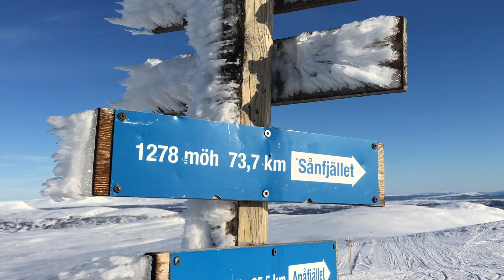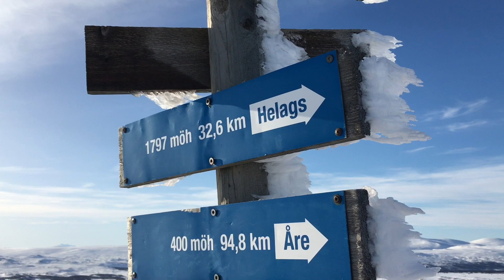Skotersafari på kalfjället - Fjällnäs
Hos Ulla och Mats i Fjällnäs och Funäsdalen! Idag en fantastisk heldag med skoter på kalfjället under ledning av Ulla!